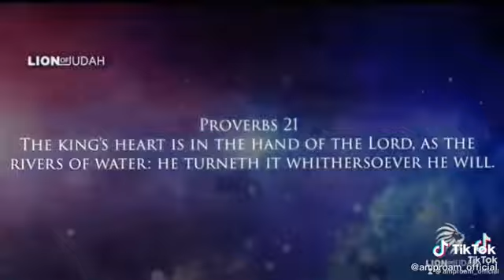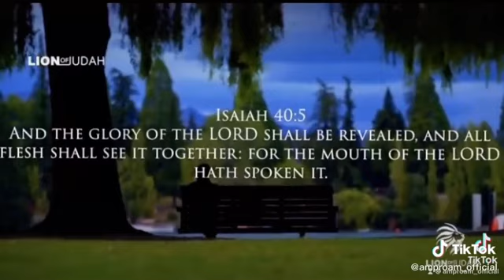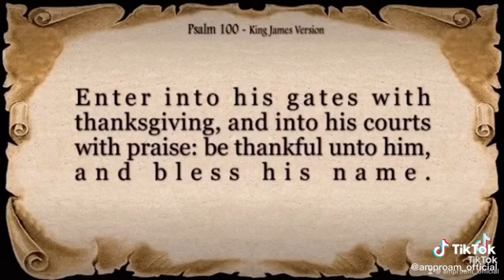Drive My Life - AMPROAM OFFICIAL